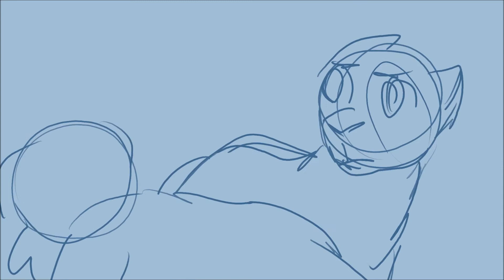Why am i crying [Warriors oc animatic]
Just a rough fun side project i did of my oc birchpelt, if anyone wants more info about her i'll tell u guys in the comments :))